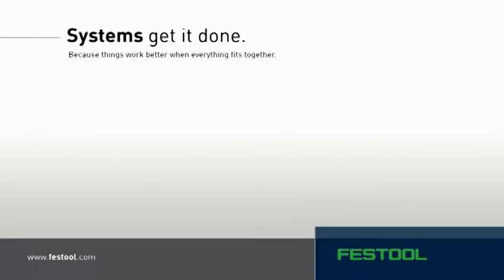Festool Cleantex Dust Extractor